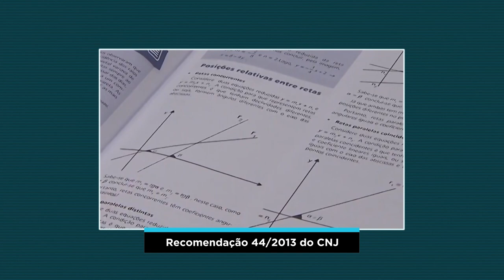Negada remição de pena a condenado aprovado no Enem depois de concluir ensino médio 26.01.22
​O vice-presidente do Superior Tribunal de Justiça (STJ), ministro Jorge Mussi, no exercício da presidência, indeferiu pedido de liminar apresentado por um apenado aprovado na edição de 2019 do Exame Nacional do Ensino Médio (Enem) que requereu a remição de 100 dias em sua pena, com base na Recomendação 44/2013 do Conselho Nacional de Justiça (CNJ).